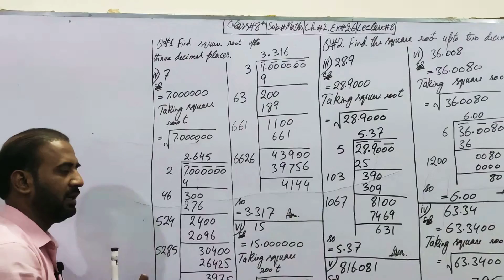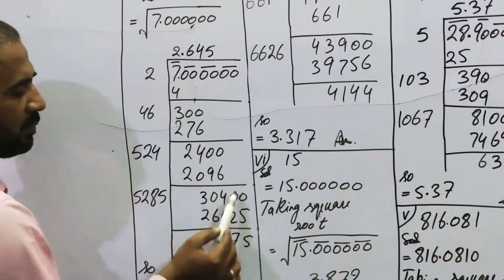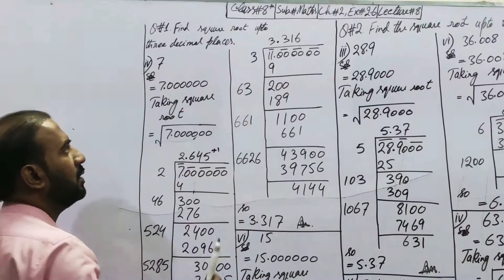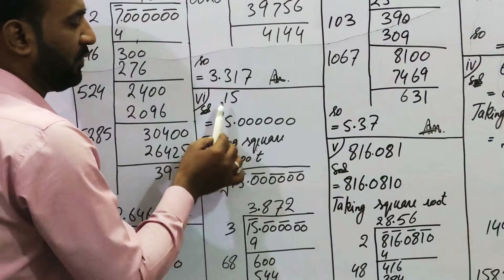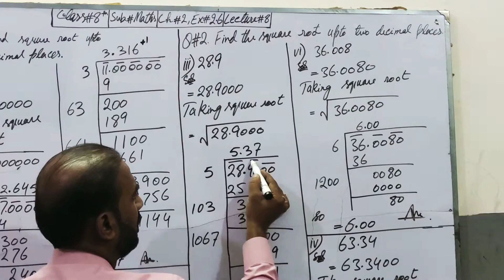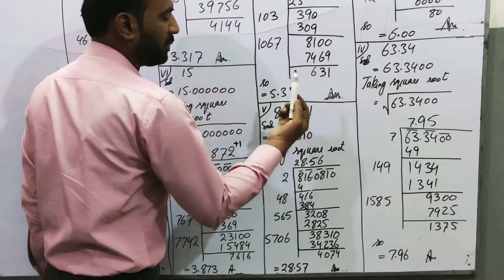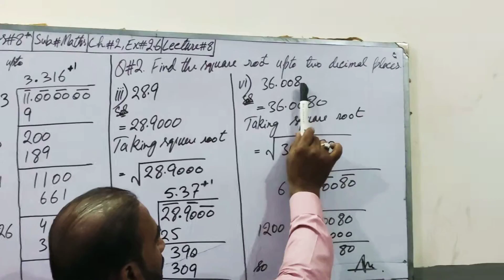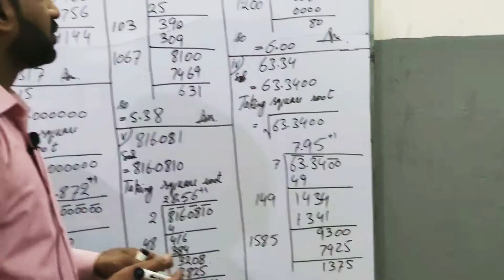Class#8th Math ch#2 Ex#2.6 lecture#8